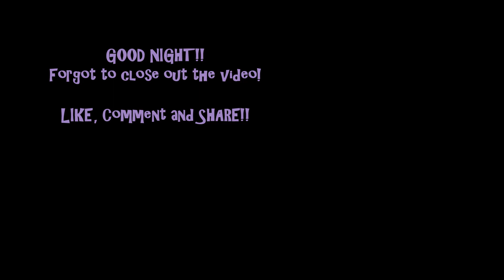COOK WITH ME!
Today Hannah was home sick. Poor thing had a fever today and missed school. So I spent the most of the day taking care of her. Come Cook dinner with me and a little of Noah.